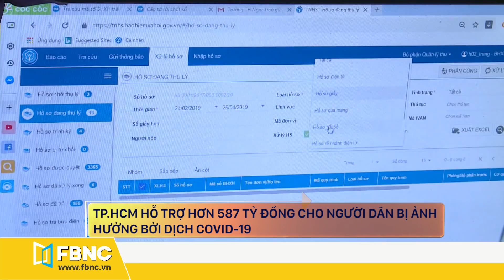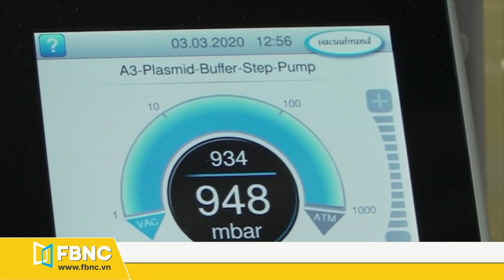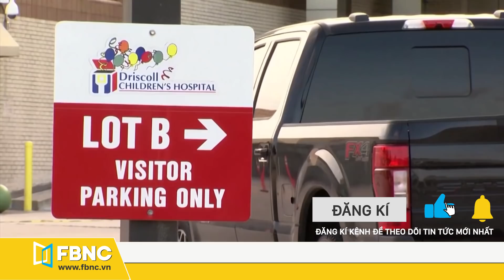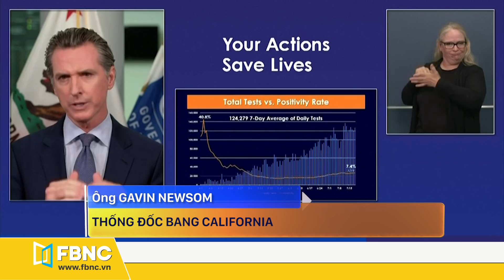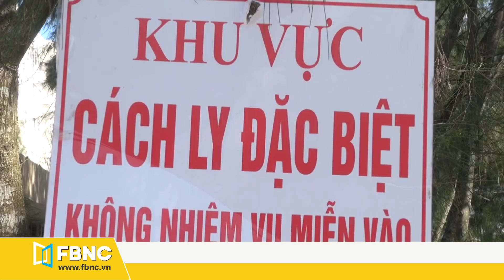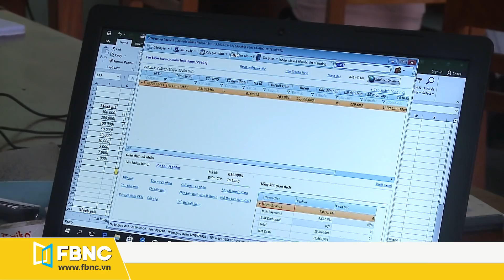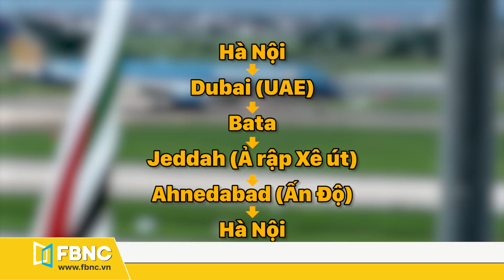Tin tức dịch Covid-19 mới nhất ngày 22 tháng 7,2020 | Tổng hợp tin virus Corona hôm nay | FBNC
🛑Tin tức dịch COVID-19 mới nhất hôm nay, sáng ngày 22/7/2020  gồm những tin tức nổi bật:
Tin thế giới:
00:00 Headline
00:39 Cập nhật tình hình covid-19 trên thế giới
01:23 Thử nghiệm vắc-xin covid-19 đầu tiên trên người có kết quả khả quan
02:05 Who: vẫn còn sớm để lạc quan vào con đường tìm kiếm vắc-xin covid-19
03:26 Lý do Triều Tiên tham gia cuộc chạy đua tìm kiếm vắc-xin covid-19 là gì?
04:50 Chưa đầy một tháng, tỷ lệ covid-19 ở tây ban nha tăng ba lần
05:17 Mỹ: nước thải từ thung lũng yosemite có chứa vi-rút sar-cov-2
06:18 Bệnh viện Texas ghi nhận 85 ca trẻ em xét nghiệm dương tính với covid-19
06:49 Người dân Los angeles xếp hàng dài tại điểm xét nghiệm covid-19
07:40 Mỹ: siêu thị Walmart, target yêu cầu khách hàng đeo khẩu trang khi mua sắm

Tin Việt Nam:
08:31 Việt Nam có thêm 12 ca mắc mới covid-19, đã được cách ly ngay khi nhập cảnh
10:36 Tp.HCM hỗ trợ hơn 587 tỷ đồng cho người dân bị ảnh hưởng bởi dịch covid-19
12:50 4 phương án đưa lao động từ guinea xích đạo về nước
14:28 Quảng Ninh – đà nẵng xúc tiến, kích cầu du lịch

FBNC
ĐỒNG TIỀN THÔNG MINH - CUỘC SỐNG THÔNG MINH